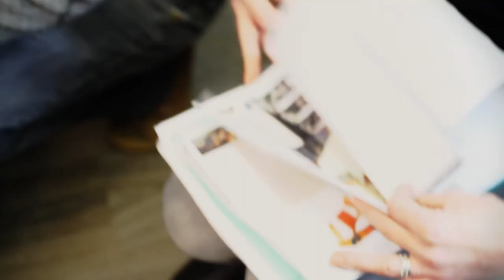COSMOPARIS Making Of Shooting Photo Collection Printemps/Été 2013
Making of shooting photo COSMOPARIS collection printemps - été 2013
Modèle : Alexandra TOBOLSKI, Agence KARIN
Réalisation : Lionel FORNINI & Olivier POLI
Photographe : Corine MALET
Images & Montage : Ninou De La Kémia - BledstarZ
Production : COSMOPARIS - AnonymA prod 2012